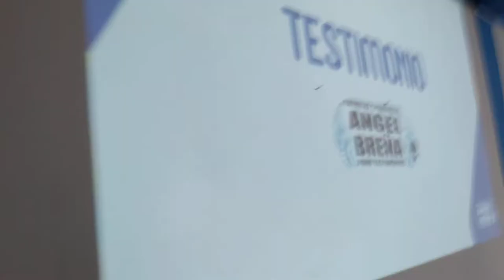Operacion Espiritual a la Columna Testimonio Hermana Israelita